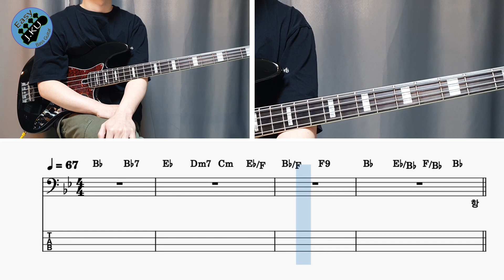[신청곡] ‘생각이나 - 부활’ 베이스기타로 쉽게 연주해보자! (악보 구매 가능) Bassist ‘J. KU’ 베이스 레슨 _ 베이스 악보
'생각이나 - 부활' 노래를 연주 하기 쉽게 만들어 봤습니다 :)

감사합니다 : )

감사합니다 : )

레슨문의_
'클래스 101' 베이스기타 강의
'J. KU' 의 다른 유투브 채널 보러가기